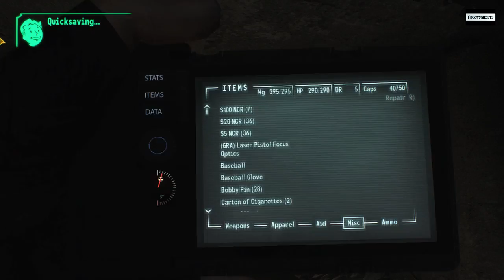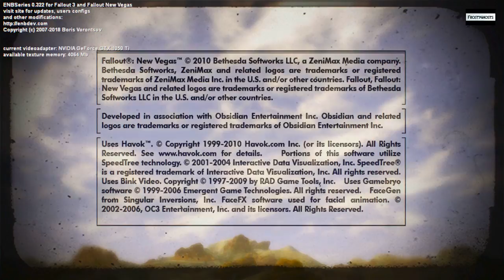Come Fly With Me - Part 4